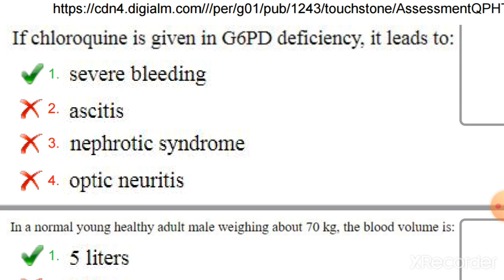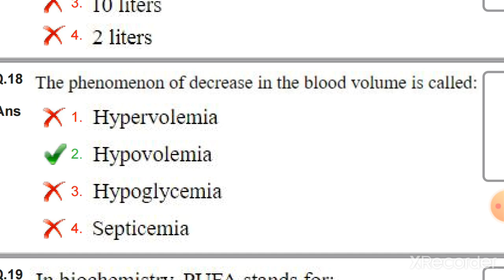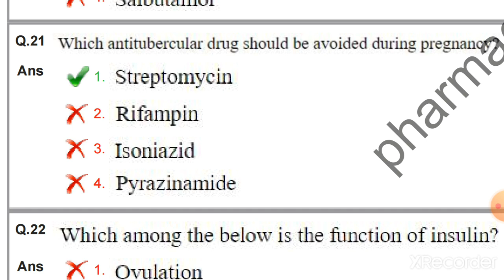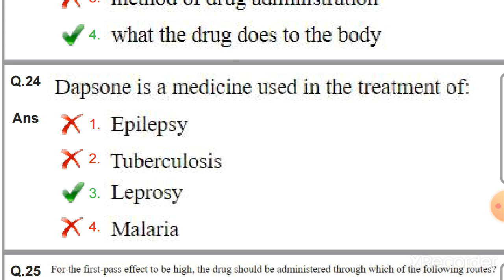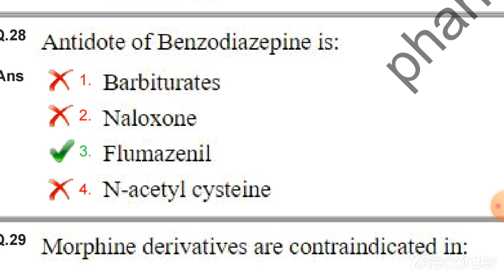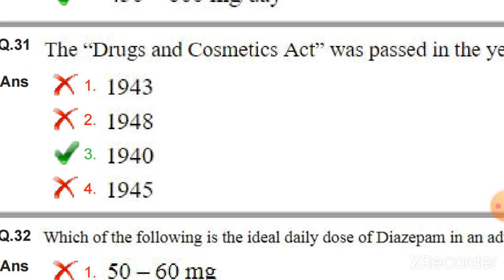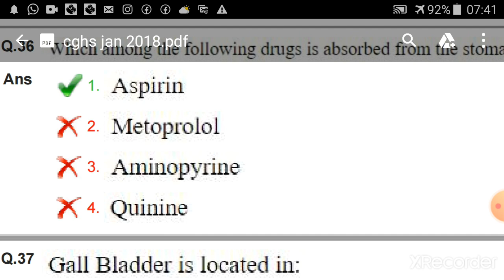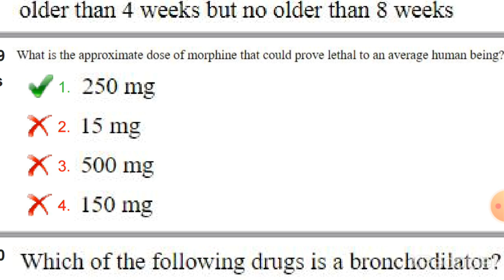CGHS PHARMACIST EXAM PAPER SOLUTIONS PART 2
5000 MCQ series for osssc Pharmacist and mphw exam 2024